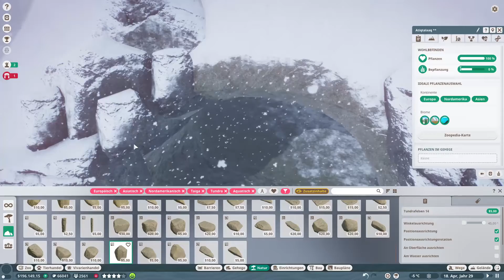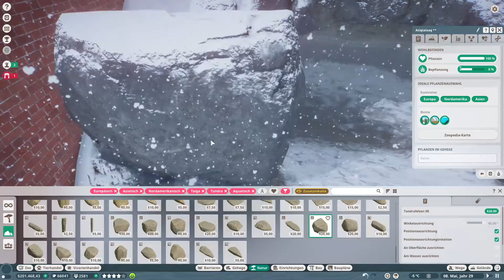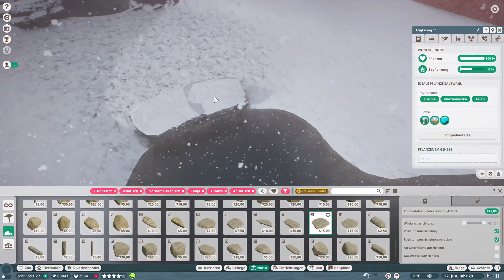Planet Zoo #372 - Eisbären sind schon cool